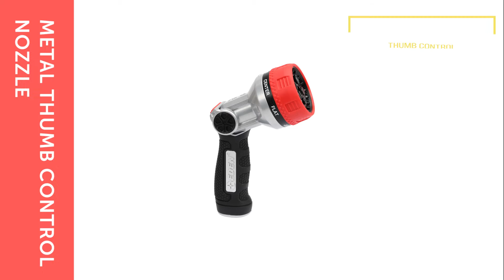Eden Metal 7-Pattern Thumb Control Nozzle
The unique thumb control adjusts the water flow for each pattern as well as on/off.  Seven options – jet, shower, mist, soaker, cone, center and flat – meet a range of watering needs. Designed for easy use and conserving water when watering from one plant to the next, this nozzle also eliminates fatigue in the hand and wrist that constantly squeezing a trigger can cause.  Zinc alloy construction provides durability, and the soft rubber coating adds additional protection for a longer life. The watering head is easy to remove for cleaning when needed.

00:00 Eden Metal 7-Pattern Thumb Control Nozzle
00:10 Eden Metal 7-Pattern Thumb Control Nozzle Showcase
00:42 Eden. Created for Your Garden